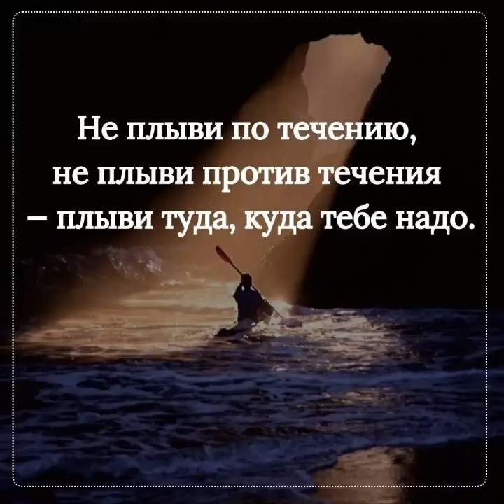Вороны кружили (Аркадий Кобяков)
слова и музыка Аркадий Кобяков